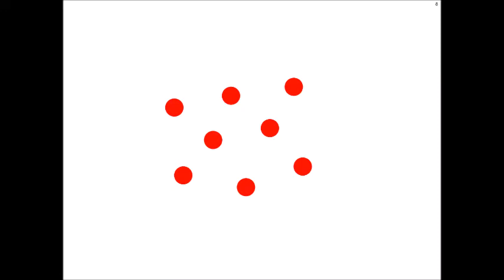5 hasagdaj 27nemegdew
Dot huuhduuddee zaatsgaay